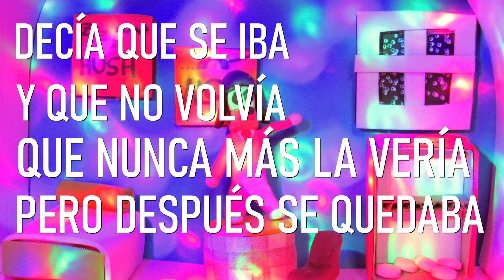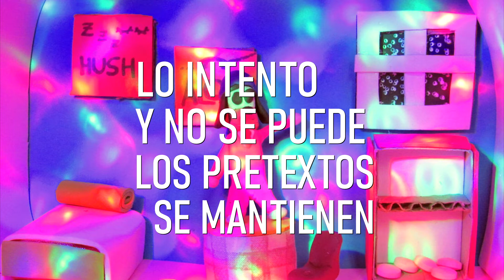Lazzaretto - Ex Tóxica (Prod.Fuga Records) (Lyric video)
Octavo tema en el tracklist del próximo álbum, fecha 🤫